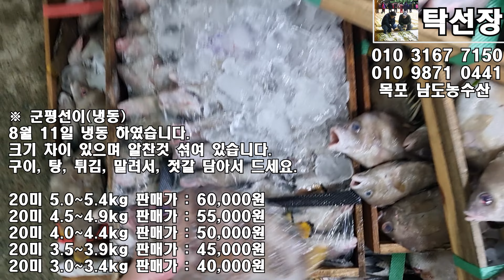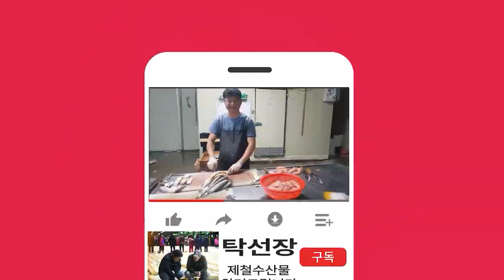8월 24일(판매 생선), 자연산민어, 파갈치, 먹갈치, 국내산홍어, 육젓, 붉새우젓, 반건조생선, 냉동생선, 젓갈쌈장, 멸치액젓(목포 남도농수산 탁선장 010 3167 7150)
※ 자연산 민어회

석장뜨기해서 보내드리오니 받으시면 썰어서 접시에 올려 드세요.

뼈, 껍질 보내드리고 알은 보내드리지 않습니다.

※ 먹갈치

배 터진 것 거의 없습니다.

10미 2.7~2.9kg 판매가 : 53,000원

※ 파갈치

사이즈는 대, 1띠 입니다.

20미 8.0~8.5kg 판매가 : 110,000원

20미 7.5~7.9kg 판매가 : 100,000원

20미 7.0~7.4kg 판매가 : 90,000원

20미 6.5~6.9kg 판매가 : 80,000원

20미 6.0~6.4kg 판매가 : 70,000원

20미 5.5~5.9kg 판매가 : 60,000원

20미 5.0~5.4kg 판매가 : 55 ,000원

※ 파조기

받으시면 손질해서 반찬하시거나 소금간해서 말려서 반찬 하세요

마리당 17~20cm 정도 이며 더 크거나 더 작은 것 소량 섞여 있어요

4척에서 매입하여 수량 차이 약간 있을 수 있습니다.

파조기란? 상품성이 없는 참조기 입니다.

상처나고 잘리고 머리 떨어진 것 섞여 있어요.

5kg 60~67마리정도 판매가 : 28,000원

※ 국내산 홍어(암치)

중간 숙성 입니다.

신안 앞바다에서 잡은 국내산 홍어 암치 입니다.

손질해서 보내는 것은 꼬리는 버리고 애,내장,껍질,뼈, 모두 보내드립니다.

각손질(10,000원)  회(20,000원) 요청시 추가 하시고 내일 보내드리겠습니다.

중간 숙성 입니다.

※ 육젓

2023년 햇 육젓 입니다.

받으시면 냉장, 냉동 보관 하세요.

국내산 신안 천일염으로 젓담궜으니 걱정 마세요.

소금물 별도로 타지 않고 순수한 새우젓 국물만 사용 하였어요.

다음달(8월) 금어기이며 올해 오젓, 육젓은 끝났습니다.

2kg(1통) 판매가 : 39,000원

4kg(2통) 판매가 : 75,000원

14kg(7통) 판매가 : 255,000원

※ 붉새우젓

5kg(1통) 판매가 : 45,000원 (00)

※ 반건조 먹갈치

조림, 튀김으로 드세요.

30마리 판매가 : 36,000원 (00)

※ 반건조 알배기 참조기 (영하55도 급속냉동)

크기 차이 있으며 국내산 천일염으로 소금간하여 말렸습니다.

찜, 구이로 드세요.

사진에는 두마리 모두 알이 있지만 알이 있거나 없을 수 있어요.

10마리중에 약 3~4마리는 알이 없다고 보셔야 합니다.

33cm~ 한마리 판매가 : 50,000원 (2)

30cm~32cm 한마리 판매가 : 27,000원  (5)

※ 반건조 서대

생물일때 약1kg 내외였어요.

뱃살 선도 나빠서 잘라냈고 소금간 해서 말렸으니 조림으로 드세요.

중국으로 수출하니까 가격이 비싸요.

1마리 판매가 : 15,000원 (택배비 7,000원 별도 입니다) - (3마리 남음)

※ 냉동 40미 병어

한상자 10.9~12.8kg이며 무작위로 5마리씩 영하 55도 급속 냉동 하였어요.

회,초무침,조림,찜,구이, 말려서 반찬 하세요.

5마리 판매가 : 56,000원 (00)

※ 냉동 손질 먹갈치

금요일(7월 21일) 사진처럼 손질해서 냉동 하였습니다.

가격을 내렸어요

기존 주문 하신 가족분께 미안합니다.

이해 부탁 드립니다.

10미 2.7~3.0kg 판매가 : 41,000원 (00)

※ 군평선이(냉동)

8월 11일 냉동 하였습니다.

크기 차이 있으며 알찬것 섞여 있습니다.

구이, 탕, 튀김, 말려서, 젓갈 담아서 드세요.

20미 5.0~5.4kg 판매가 : 60,000원 (4)

20미 4.5~4.9kg 판매가 : 55,000원 (00)

20미 4.0~4.4kg 판매가 : 50,000원 (00)

20미 3.5~3.9kg 판매가 : 45,000원 (00)

20미 3.0~3.4kg 판매가 : 40,000원 (00)

※ 냉동 채낚오징어 20미 5.3~6.2kg

(7월 28일. 8월 5일) 냉동 하였습니다.

크기 구분하지 않고 보내드립니다.

데쳐서, 삶아서, 통찜으로, 젓갈 담궈서 드세요.

20미(5.3~6.2kg) 한상자 판매가 : 71,000원

※ 붉은메기 (냉동)

크기 차이 있으며 조림,구이,찜, 말려서 반찬 하세요

6미 9.7kg 판매가 : 46,000원

8미 13.3kg 판매가 : 52,000원

10미 7.3kg 판매가 : 40,000원

10미 3.8kg 판매가 : 15,000원

※ 등택어 (냉동)

8월 9일 냉동 하였습니다.

회,초무침,구이,찜 말려서 반찬 하세요.

3미(암) 2.0kg 판매가 : 15,000원

3미(수) 5.3kg 판매가 : 16,000원

※ 멸치액젓

생멸치75% 국내산 천일염25%

3년 숙성으로 맛이 좋습니다.

유통기한은 25년 7월이며 작업할때 수시로 바뀝니다.

10kg 판매가 : 35,000원

※ 젓갈 쌈장

1kg은 그릇에 담고, 4kg은 봉지에 담겨져 있고, 16kg은 1깡 입니다.

1kg 판매가 : 18,000원

4kg 판매가 : 51,000원

16kg 판매가 : 160,000원